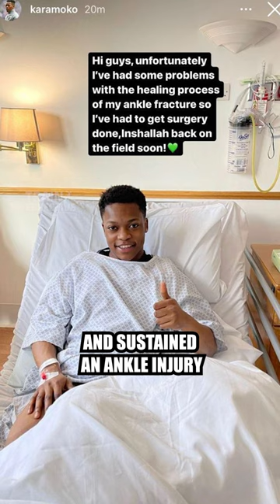From 13 Year Old Wonderkid To League 1